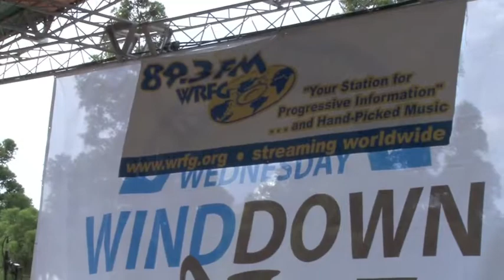W.R.F.G. 89.3 FM WED WIND DOWN (TEASER)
WE GOT THIS YA'LL, JUST FOR YOU. SOON TO COME WED WIND DOWN FROM 89.3 W.R.F.G FM. ERICA DAWN & MAXIMUM SOUND ROCKED THE HOUSE TILL THE RAINS CAME. THAT DID NOT STOP THE TRUE LOVE VIBE IN THE PARK.